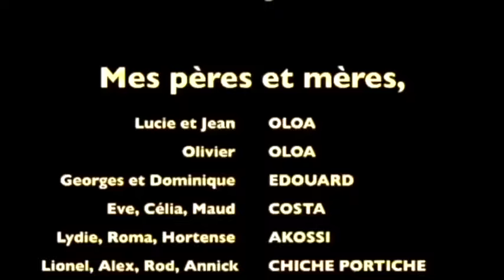YOVO YOVO LWIZO & ORIGINAL PEOPLE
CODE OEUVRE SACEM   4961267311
Forget all your troubles while listening or dancing on YOVO YOVO by Lwizo & ORIGINAL PEOPLE!

Inspirée d'une chansonnette que chantent les enfants togolais aux touristes, YOVO YOVO de Lwizo & ORIGINAL PEOPLE vous entraîne dans la joie du vivre ensemble à travers un rythme et une mélodie envoûtants.

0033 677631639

Merci à tous nos soutiens et sympathisants

Special cheers to :

Vidéo de Wolfgang Langer provenant de Pexels
Vidéo de Marc Mueller provenant de Pexels
Vidéo de cottonbro provenant de Pexels
Vidéo de Kelly Lacy provenant de Pexels
Vidéo de JACK AND GOD IS GRACIOUS provenant de Pexels
Vidéo de Life On Super 8 provenant de Pixels